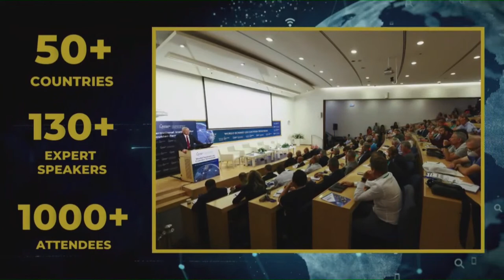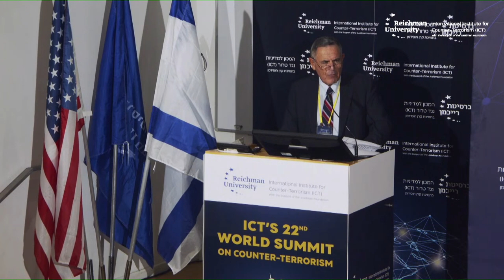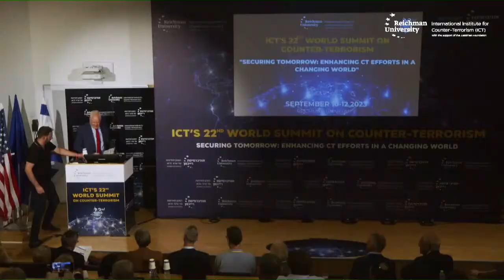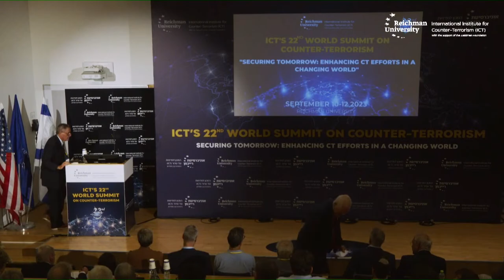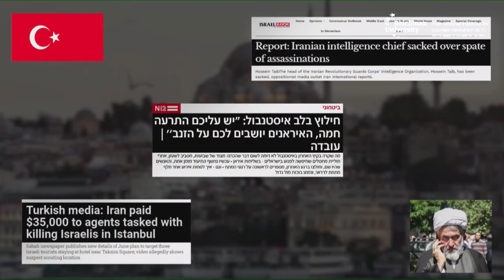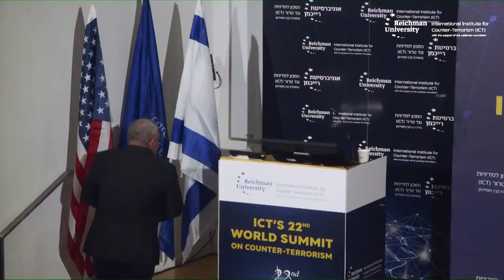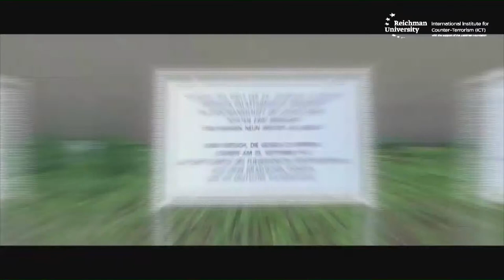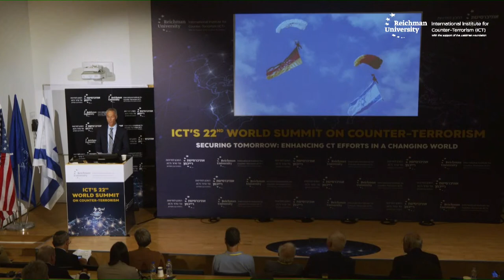World Summit on Counter-Terrorism - ICT 22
Welcome to the opening day of the World Summit on Counter-Terrorism - ICT 22! Please join us for

the Opening Remarks &amp; Memorial to Mr. Shabtai Shavit (Z”L) with distinguished speakers Prof. Uriel
Reichman, Prof. Boaz Ganor, and Mr. Jonathan Davis as the Master of Ceremonies. After, we will
kick off the first day’s sessions with keynote addresses from a Senior Israeli Security Representative,
MK Lt. Gen. (Ret.) Gadi Eizenkot, and President Olaf Lindner.